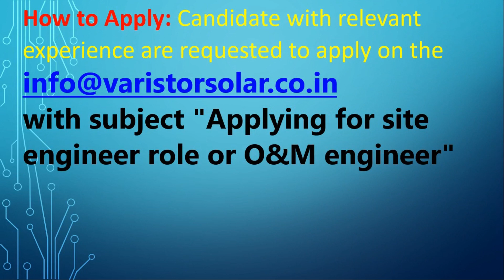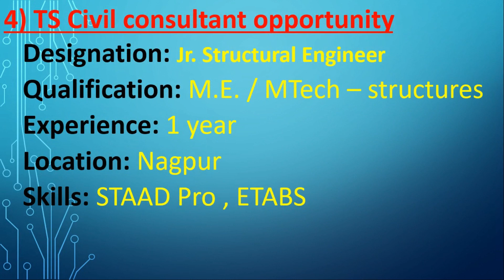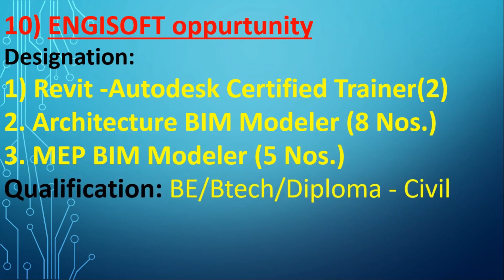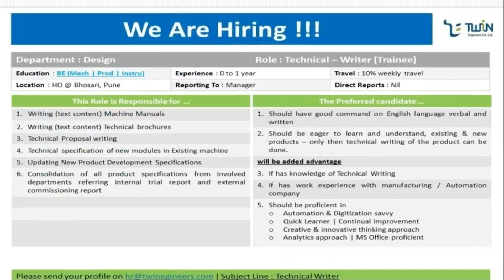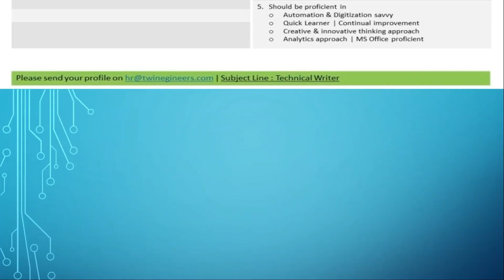Private job vacancy for Civil/Mechanical/Electrical engineer || GIS | Engineering job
In this channel you will get job notification related to civil engineering private /Government job regularly.

Kindly share the video in your college WhatsApp group.
I am also doing Residential / Commercial project Planning and design (Architectural plan and Structural design ).

Channel Aim :
1) Carrier guidance and Interview preparation related video will be available soon on this channel based on my personal experience.
3) I will give you updates about the skills which is in demand in industries and help you in choosing a good job for your carrier.